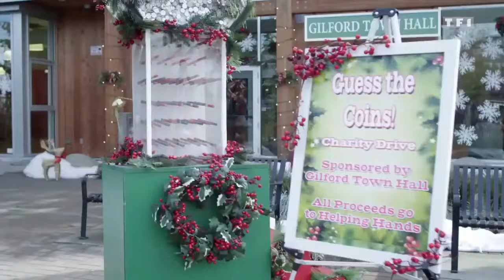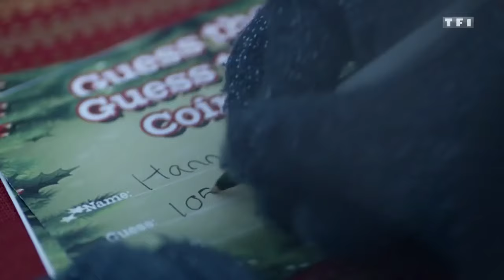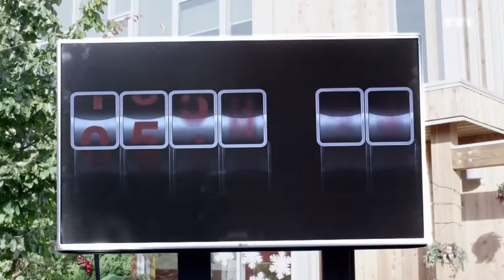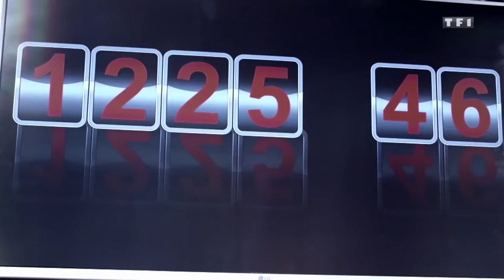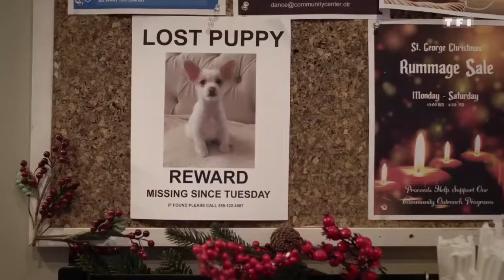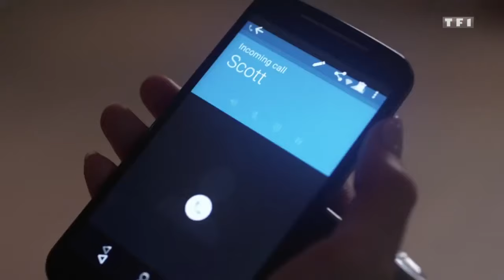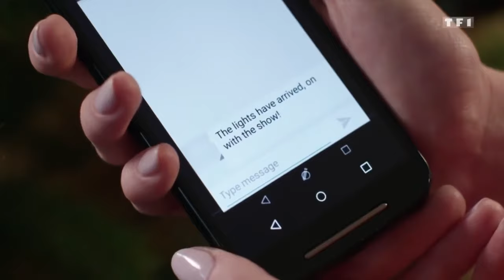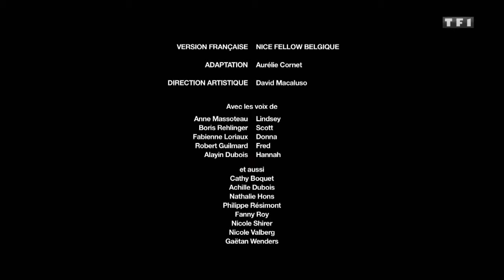Un noël magique